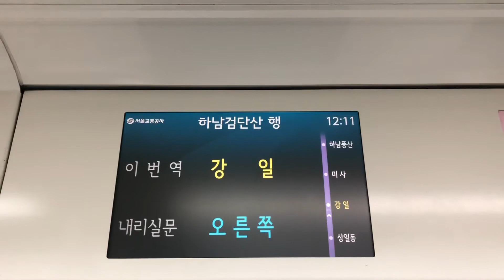2021.04.04 서울5호선 강일역 도착 안내방송 동영상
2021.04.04 서울5호선 강일역 도착 안내방송 동영상